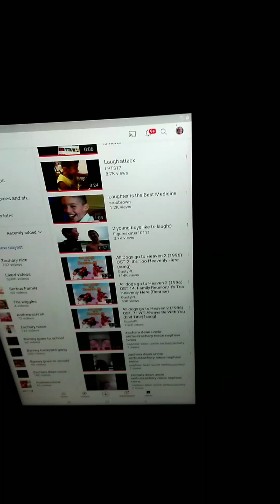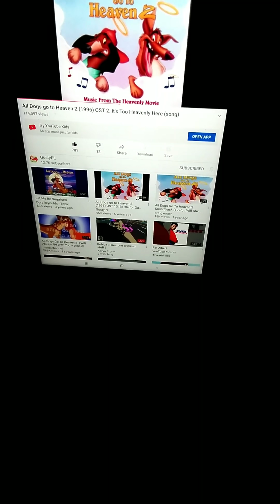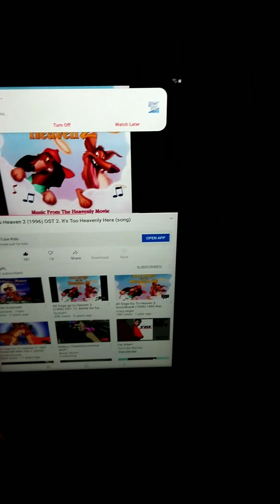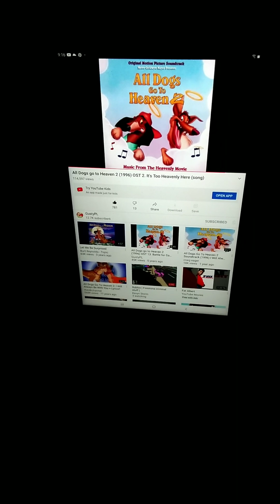all dogs go to heaven it's too heavenly here